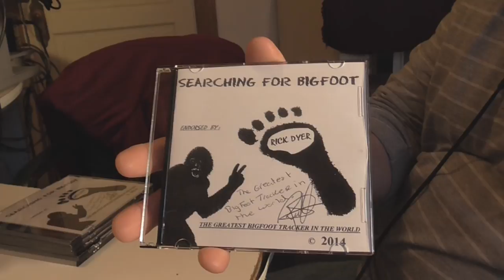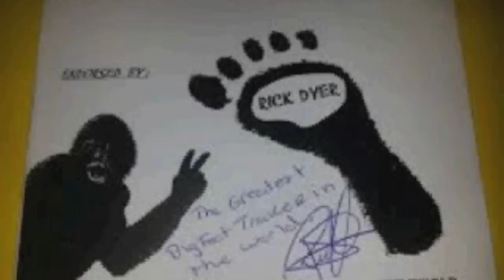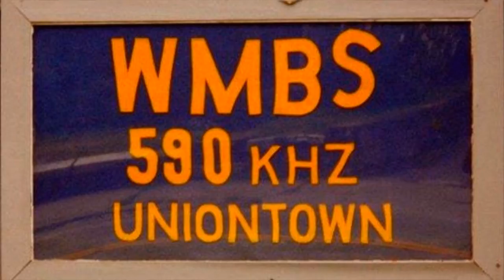The Jack Evans Show featuring Rick Dyer 2 4 14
Jack Evans (WMBS 590AM Radio Talk Show Host) interviews Rick Dyer who shot and killed a Bigfoot creature.  Walter Shrum (musician & song writer) and Jayme DeFilippo (musician & singer) are responsible for writing the music and singing the lyrics for the song, "Searching for Bigfoot".  Walter and Jayme also act in the music video, "Searching for Bigfoot" produced by Scary Harry Video.  The music video, "Searching for Bigfoot" was the focal point for Rick Dyer and Walter Shrum to join forces.  Rick Dyer answers questions LIVE on the radio show from Jack, Walter and call-in guests regarding facts about killing Bigfoot, Rick's Bigfoot tour and future Bigfoot plans.